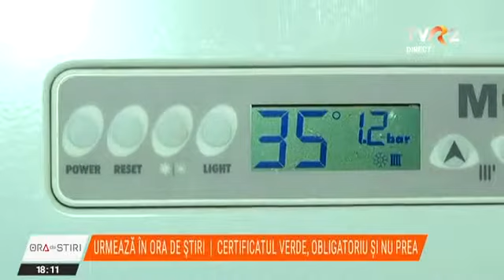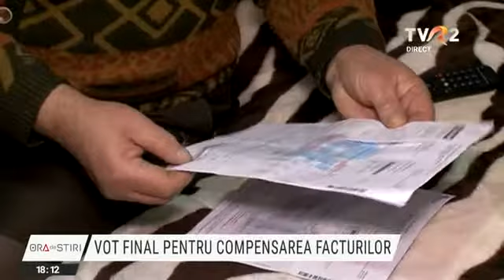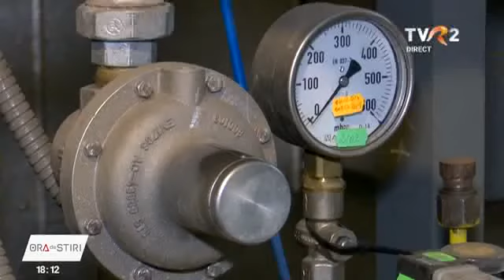Prețurile la gaze și energie vor fi plafonate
Parlamentul a aprobat plafonarea prețurilor la energie electrică și la gaze naturale pentru această iarnă. Consumatorii casnici, dar și IMM-urile, spitalele, școlile și alte instituții vor avea tarife fixe în următoarele 6 luni. În plus, consumatorii vulnerabili își vor putea amâna plata facturilor, iar guvernul va acorda orașelor o subvenție pentru gigacalorie care să acopere jumătate din scumpirea gazelor.